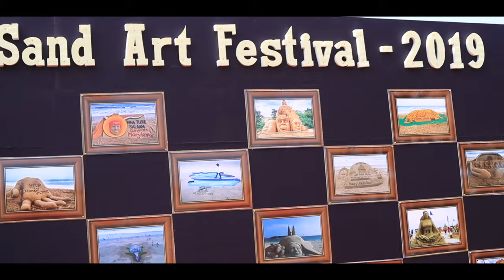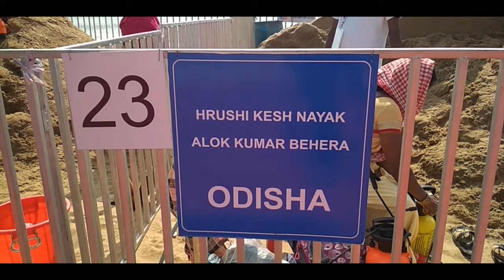PURI TRAVEL BLOG PART 3 | FAMILY TRIP | CHANDAN BLOG | 4K | MY HOLIDAY | MY CHILDHOOD TRAVEL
This is family travel blog part 3. travel to puri and surrounding places.

You are free to use this music in your YouTube video project and you can monetize your video. Credit / Attribution not required NCS 4U is a sound collection channel dedicated to help video creators, film makers and anyone in need of non-copyrighted, royalty free music and sounds that allow you monetize your video and stay safe from copyright infringement.

सूर्य मंत्र - Surya Mantra 108 Times - Japa Kusuma Sankasam - Sun Mantra To Remove Negative Energy.
Japa Kusuma Samkaasham जपा कुसुम संकाशं
Kaashya-peyam Mahaa-dyutim काश्य पेयं महाद्युतिम
Tamorim Sarva-papaghnam तमोरीं सर्व पापघ्नं
Pranatosmin Divakaram प्रणतोस्मि दिवाकरम्

Title - Shree Surya dev Mantra Singer - Manhar Udhas
Lyricist: Traditional Album - Shree Surya dev Mantra
MUSIC COMPOSERS - Sanjayraj Gaurinandan Do comment and share the video with your loved ones.
Pinterest Click Below for More Peaceful & Religious Music Videos * The spiritual nature of music cannot be defined by religion, culture or genre * Music and spiritual life go together; one complements the other * Music is the mediator between the spiritual and the sensual life. Spiritual Mantra for life the best destination for SuryaMantra